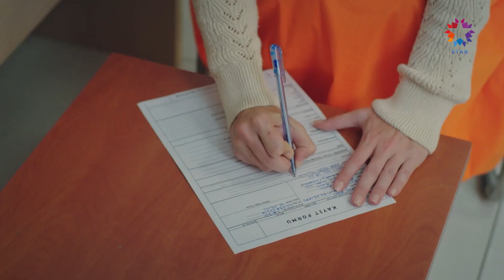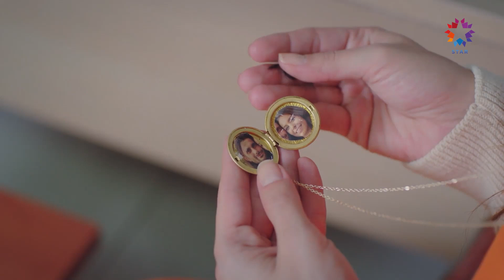Fidan, DNA Testi İçin Hastanede! | Toprak ile Fidan 15. Bölüm (SON SAHNE)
Fidan DNA testi yaptırıyor. UMUT DOLU
 BEKLEYİŞ

OGM ve Stellar Ortak Yapımı Olan Toprak ile Fidan Hafta İçi Her Gün 19.00'da Star'da!

15. Bölüm Özeti:
Toprak, tanımlayamadığı ama sesi tanıdık gelen bir kadını rüyasında görmektedir. Yoksa hafızası geri mi geliyordur? Fidan'ın villadaki hayatı Aydan ve Toprak'ın annesi Keriman yüzünden çekilmez hale gelir. Şimdi de tek arkadaşı ona karşı komplolar kurmaya başlar. Mert, Asya'nın yanında başka bir adam görür ve onu kıskanmaya başlar.

Toprak; geçirdiği trafik kazasından sonra 5 yıl komada kalır ve uyandığında hiçbir şey hatırlamaz. Hayatıyla ilgili sadece kendine söylenen şeyleri benimsemek zorunda kalan Toprak için bir şeyler yerine tam oturmaz. Annesi Keriman, Toprak’ı nişanlısı olduğunu söylediği Aydan’la evlenmesi için zorlar. Bir kazayla birbirlerinden ayrılmak zorunda kalan Fidan ile Toprak'ı kader yeniden bir araya getirir.

OYUNCULAR:  Hazal Adıyaman, Osman Aydın, Asuman Bora, Hilal Tüfekçi.

KÜNYE
YAPIMCI: OGM Pictures & Stellar Yapım
YÖNETMEN: Eray Koçak ve Atilla Cengiz
SENARYO: Ahmet Köşeoğlu, Gökçen Eroğlu, İnan Güngören, Can Özdemir, Banu Özyürek ve Nur Kıymaç
TÜR: Dram